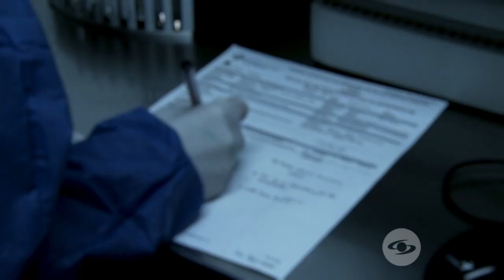Expediente Final: Calixto Avena fue una de las víctimas del covid-19, uno de sus temores -Caracol TV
El exfutbolista se contagió de este virus en medio del segundo pico de la pandemia, aunque trató de evitarlo. Sus familiares relatan cómo fueron sus últimos días con vida.